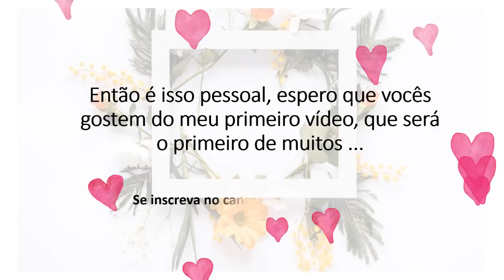FAXINA NO BANHEIRO!? + Apresentação